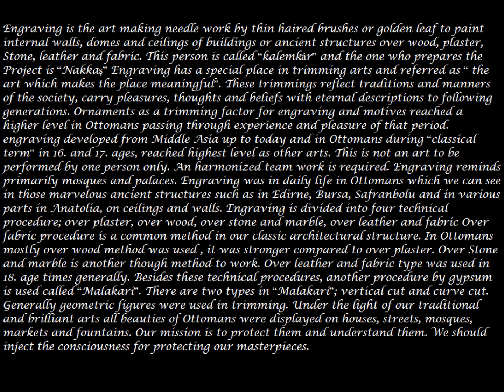Turkish Engraving Works by V.Görke Özkaner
Turkish Engraving, Handcraft and Tile works with Watercolor by V.Görke Özkaner